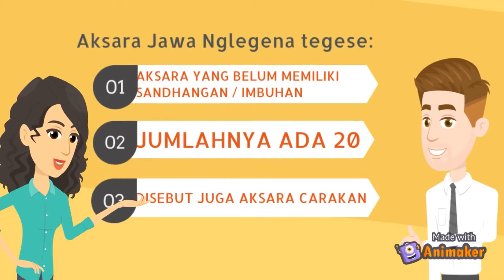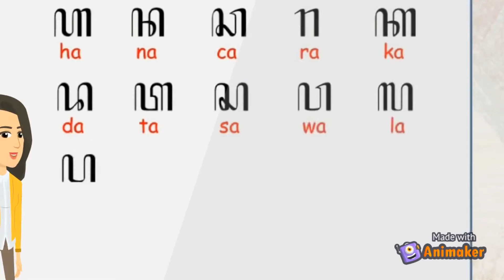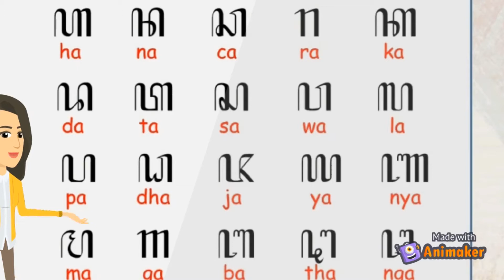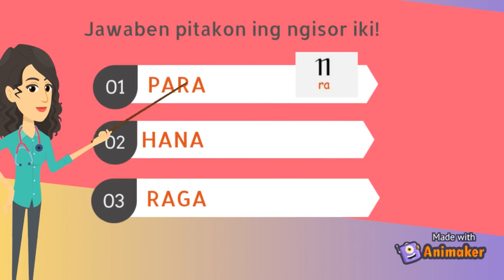Mengenal Aksara Jawa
Siapa yang disini berfikir bahwa Aksara jawa itu susah?
Eits, jangan menyerah dulu..
Yuk belajar aksara jawa bersama Ms Martha..
Simak video ini ya..
Kita akan belajar bersama mengenal aksara jawa, membaca aksara jawa, dan cara menulis aksara jawa..
Selamat menyimak..